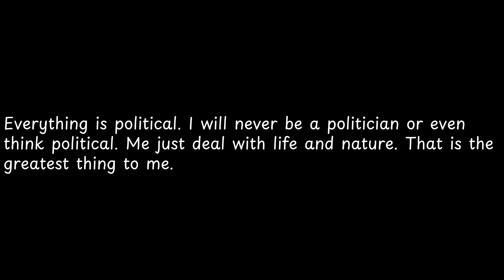Everything is political I will... — Bob Marley Quotes